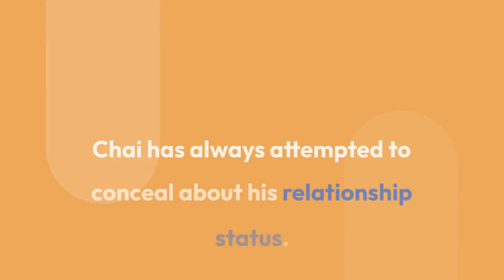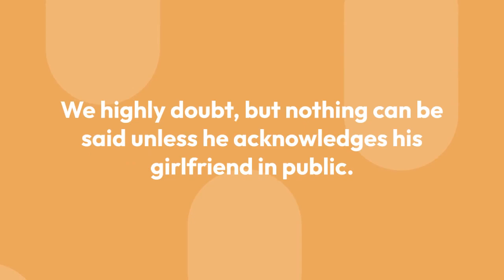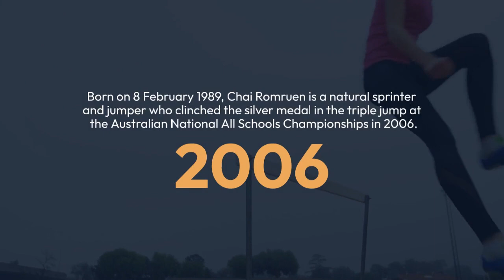Star of Mixed Ethnicity Chai Romruen Truly in Love With His Girlfriend,Who is He Dating With?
Celebrities love to stay in the limelight and have media clinging around them, but there are some celebrities, who want their professional life to create more buzz than their personal life. Actor Chai Romruen belongs to the category of celebrities who prefer privacy in their personal life, and he chose to conceal his dating life. So the question which lingers in his fans' mind is- Who is his real girlfriend?

Australian actor Chai Romruen is reportedly dating someone special, but the name of his girlfriend has not been disclosed yet. Chai has always attempted to conceal about his relationship status. We knew about his secret affair from the Mako Mermaids Twitter account, from where got to share the beautiful pictures of this couple.

But sadly the account has been suspended now, and Chai's ardent fans could not see the pictures of his probable girlfriend now!

Chai has millions of followers who want to know about his relationship. He had posted the picture of the possible girlfriend on the  Instagram but has not introduced her. So it is hard for the fan to predict about their relation looking at the captionless picture but unfortunately, the photo has been removed now.